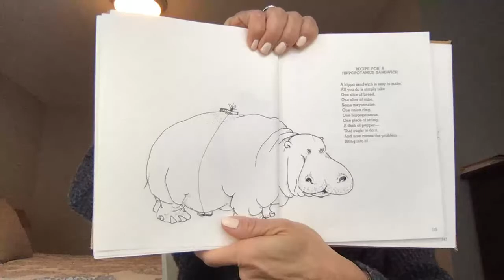12/8 Morning Announcements